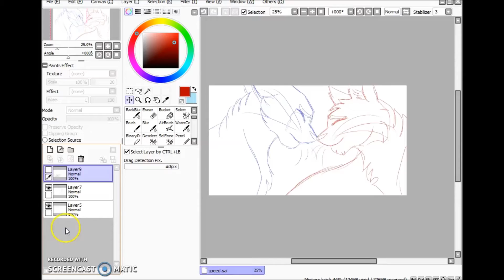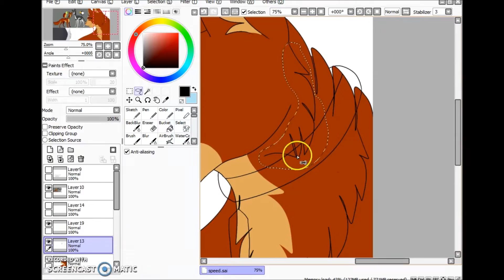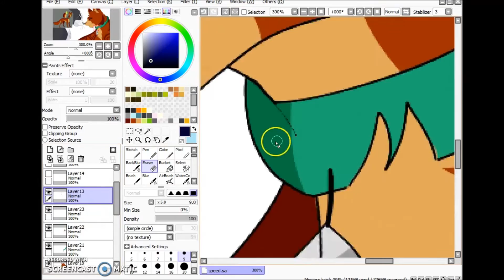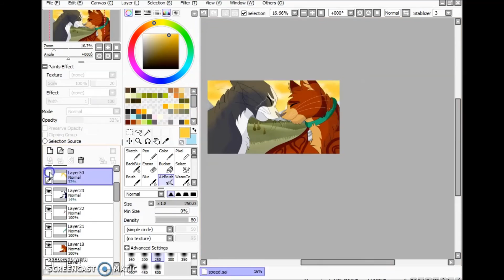Talltail & Jake | Speedpaint | Gone Gone Gone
Sorry that i upload another speedpaint and no animation or map parts. I hoped to get a part done before 2017 but i didn't make it :S you guys think we can hit the 1000 subs before 2017 arrives? (nope) :3 but there is hope!